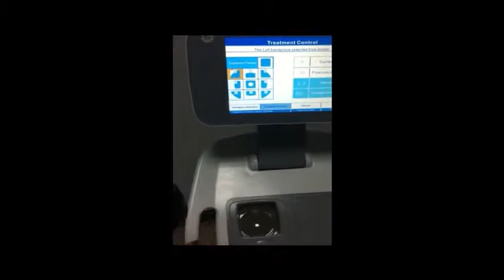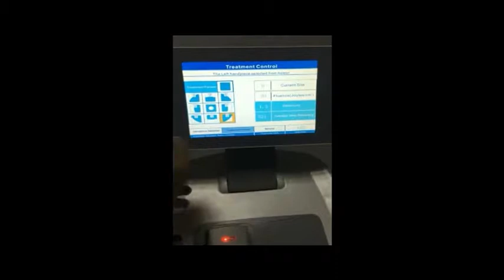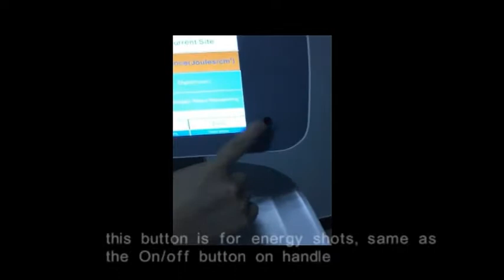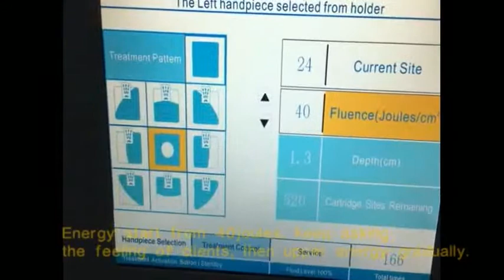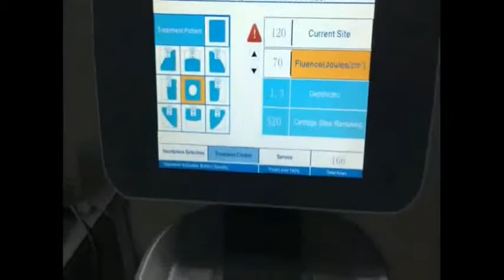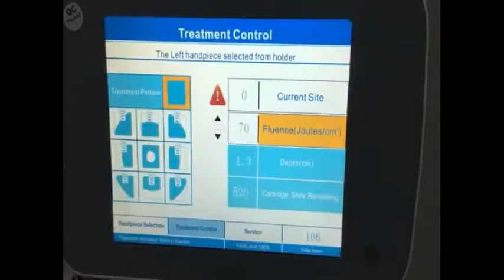爱剪辑 standing liposonix 压缩版